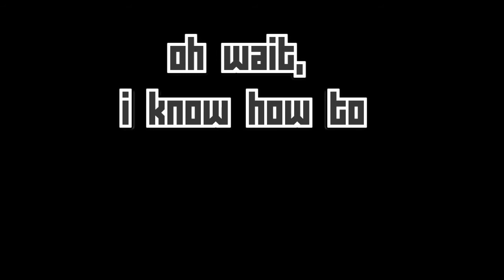Dorime (Era-Ameno The Loud House Meme Edit)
Lincoln Loud was very confuse of Lucy Loud's spooky spells.
well the question is how does she do that, well i don't know mane.